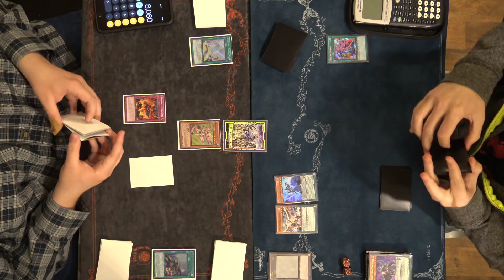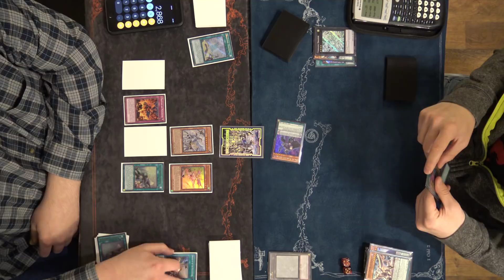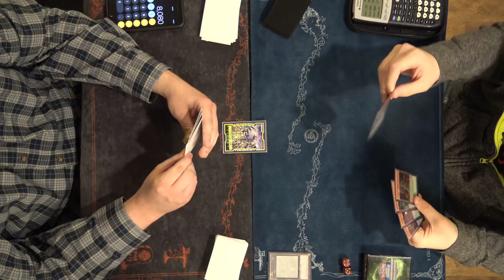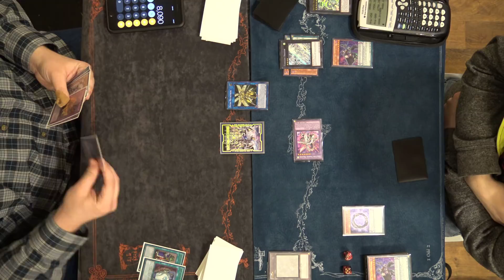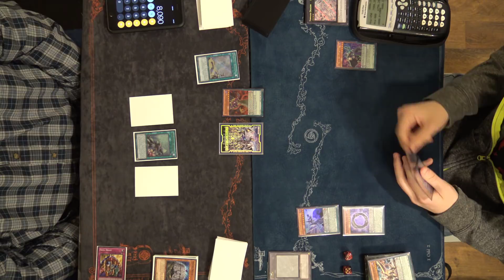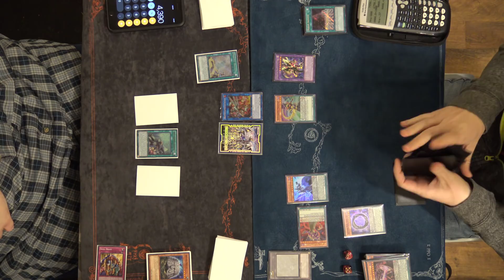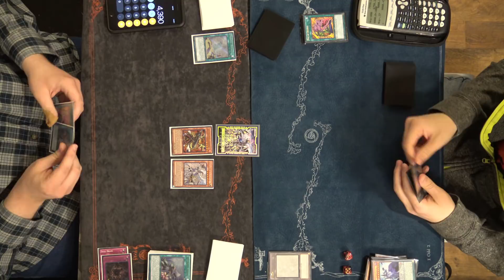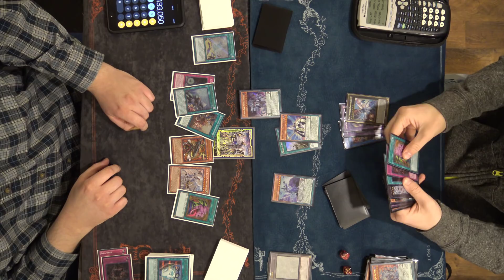Pendulum Magicians Vs True Draco - Yugioh Gauntlet Local Tournament 3-22-18 R4